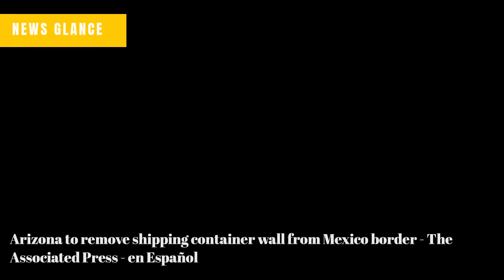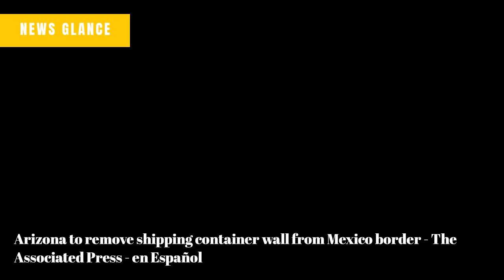Stock futures are flat on Friday morning - CNBC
US winter storm will bring frostbite within minutes - BBC
Dodgers' Trevor Bauer reinstated after suspension cut to 194 games - ESPN
Jacksonville Jaguars vs. New York Jets | 2022 Week 16 Game Highlights - NFL
Rosenthal: How did Mets and Carlos Correa land at 12 years, $315 million? - The Athletic
Arizona to remove shipping container wall from Mexico border - The Associated Press - en Español